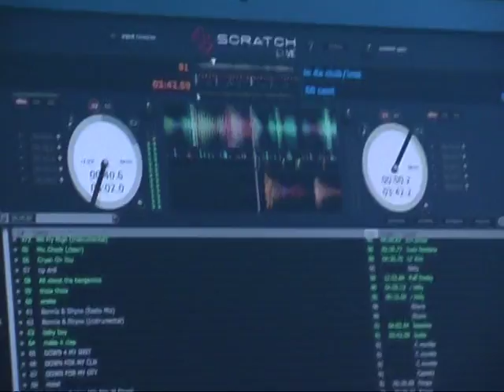DJ Jazzy Jeff - Hip Hop feat. Twone Gabz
The music video for the track "Hip Hop" off DJ Jazzy Jeff's second studio album "The Return Of The Magnificent"